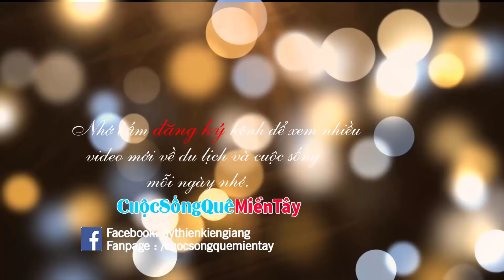Mừng 4 ngôi nhà tình thương đã hoàn thành rất Đẹp | 11 CĂN NHÀ CÔ VÂN TÀI TRỢ 30/5/2019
Cuộc Sống Quê Miền Tây  xin giới thiệu video Mừng 4 ngôi nhà tình thương đã hoàn thành rất Đẹp .